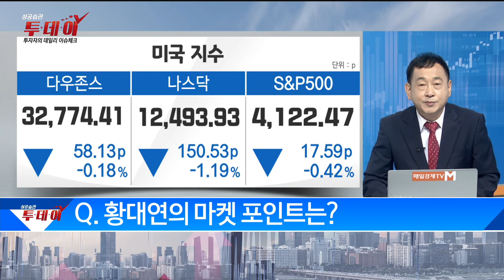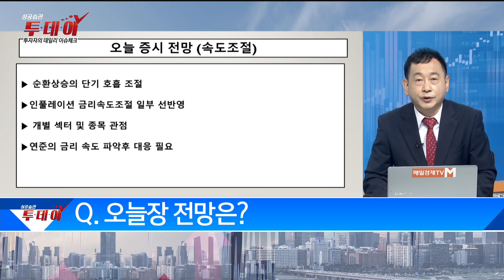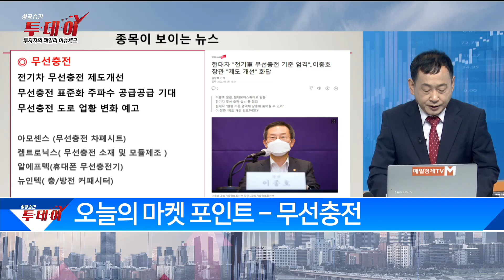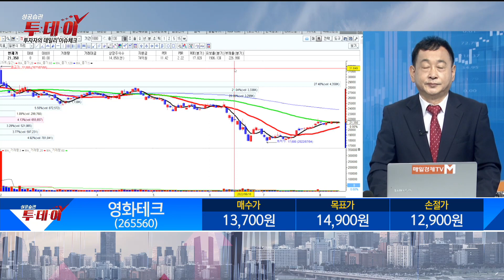'2차전지 풍년' 뭐 살까?음극재·폐배터리 관련주 / 황대연의 마켓 포인트 / 매일경제TV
'2차전지 풍년' 뭐 살까?
음극재·폐배터리 관련주 / 황대연의 마켓 포인트 / 매일경제TV